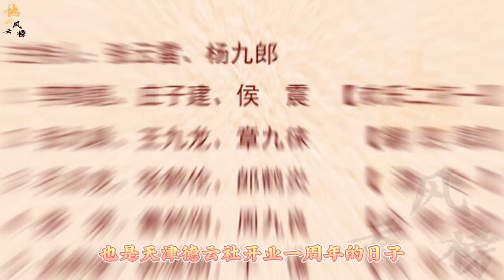【德云社】拜师十三年年孟鹤堂迎来了他的《扒马褂》，老郭兑现承诺为孟鹤堂圆梦